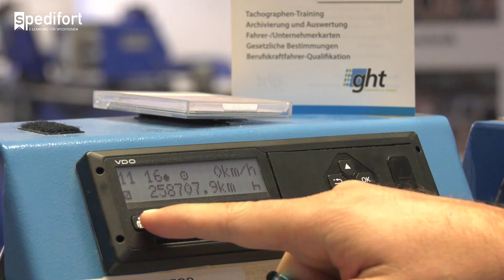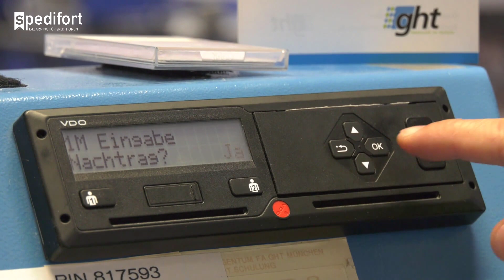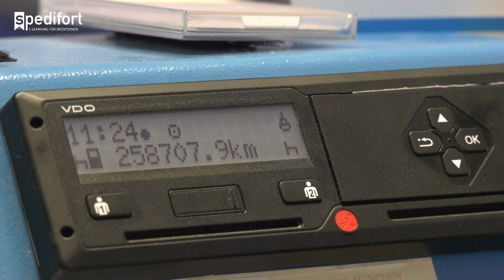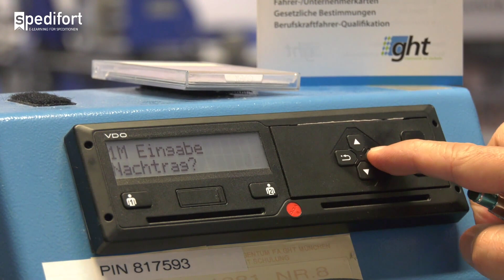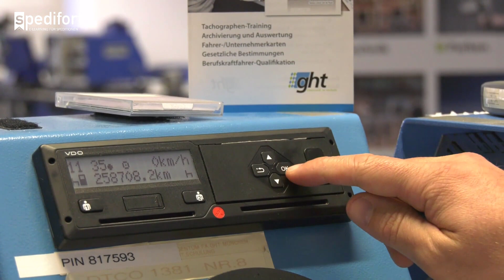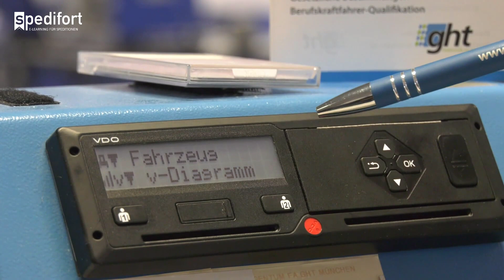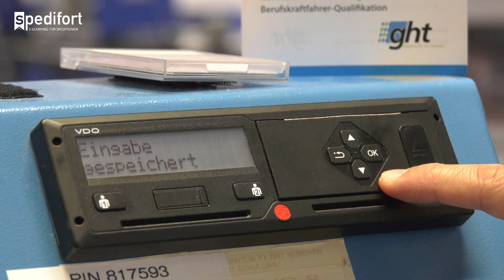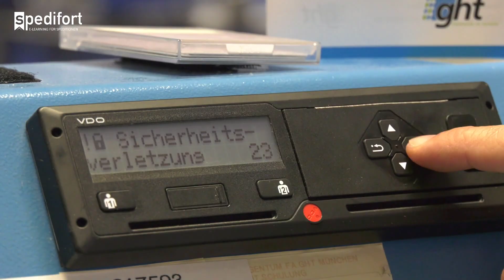VDO 2.2 Fahrtenschreiber - Der Digitacho bei Spedifort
Der Digitacho und mehr erklären wir dir online

Spedifort E-Learning für Speditionen